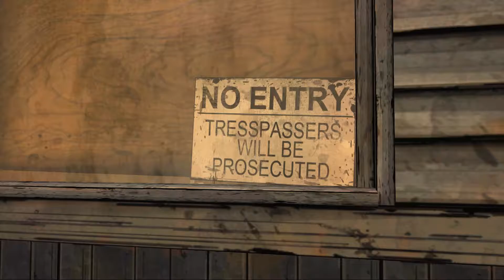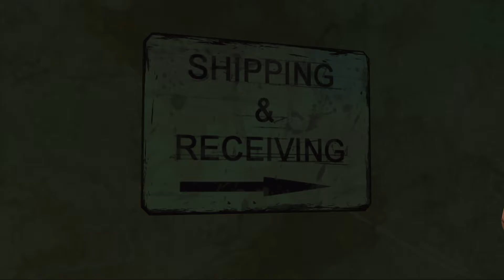THE WALKING DEAD PART 18 // WE NEED A BIGGER PACK // GAMEPLAY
Christa and omid will be joining us for now.